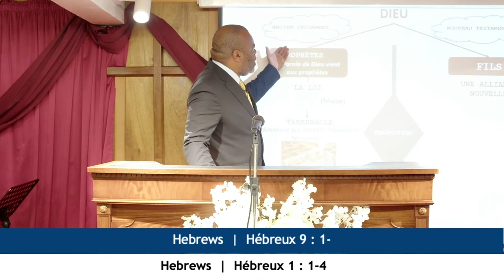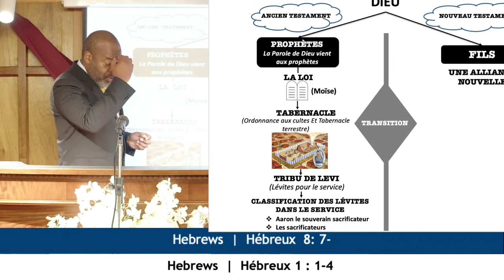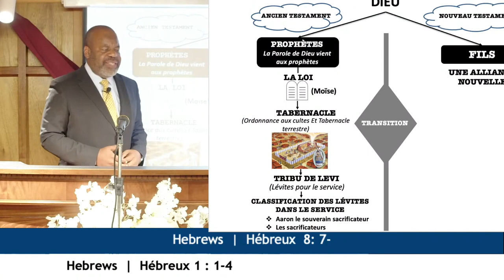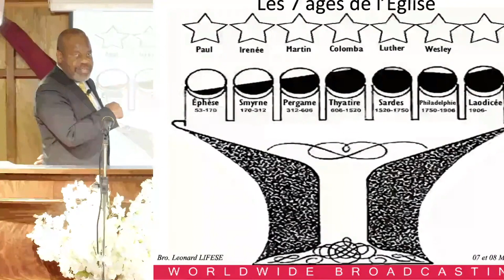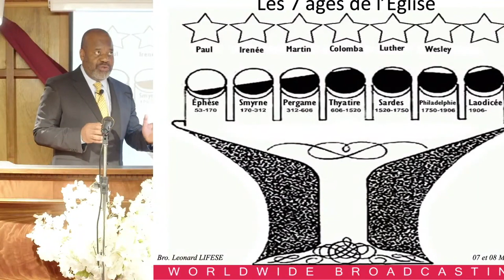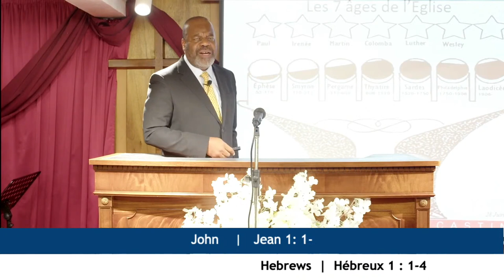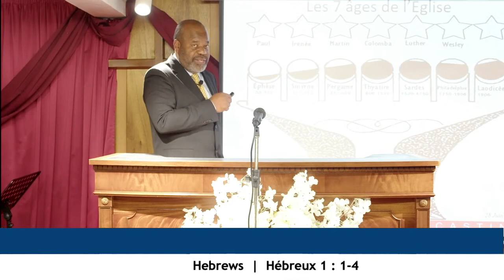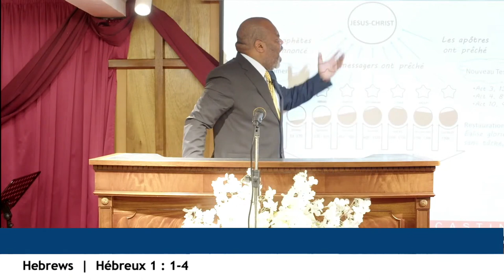HÉBREUX 1:1 - DIEU DANS CES DERNIERS TEMPS, NOUS A PARLÉ PAR LE FILS - Dimanche 17 Juillet 2022